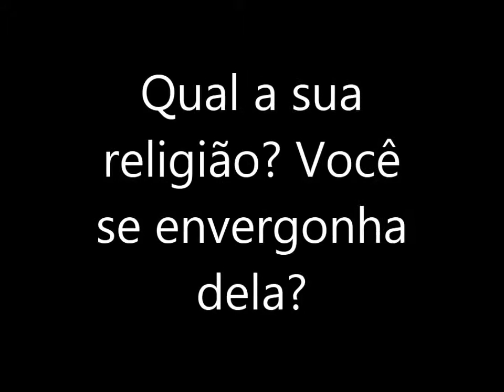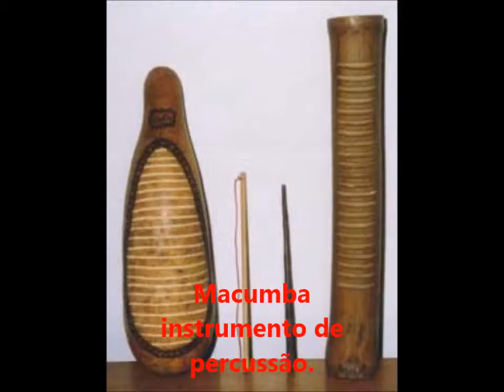Qual é sua religião?